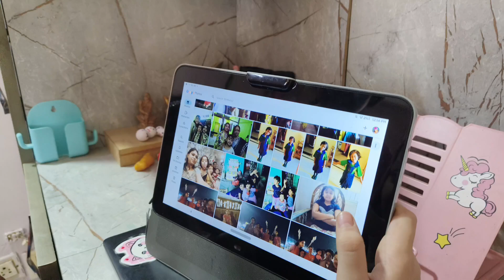Diwali celebration karne Gretor Noida pahanch gaye🎉🤩diwali diwalispecial @archanaroy2807